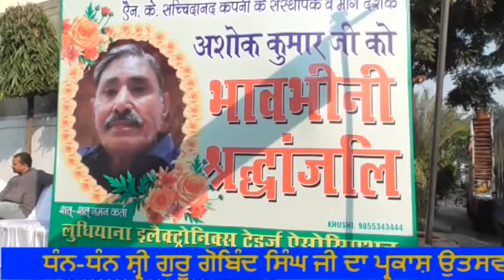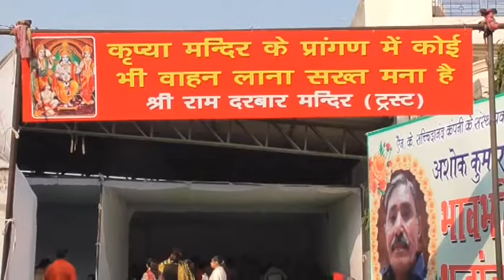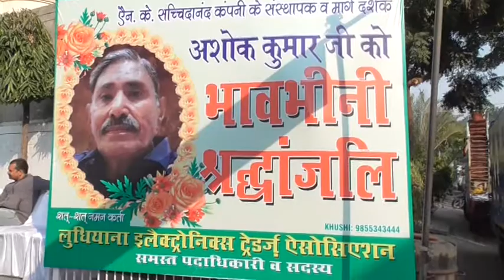357A 21-12-2017 ਰਸਮ ਪਗੜੀ ਸਵ. ਅਸ਼ੋਕ ਕਪੂਰ, ਰਾਮ ਦਰਬਾਰ ਕਿਚਲੂ ਨਗਰ (ਲੁਧਿਆਣਾ)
Rasam Pagri Sw. Ashok Kapoor, Ram Darbar Kichlu Nagar (Ludhiana)